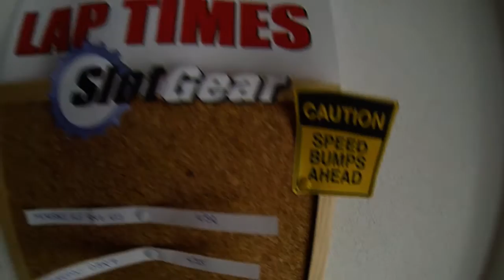Slot Gear: Mercedes SLS AMG GT3 vs Aston Martin DBR-9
Procedimiento:

-Todos los coches son de estricta serie, tal cual se sacan de la caja, pero con el imán extraído, (excepto los exin).
- El circuito Slot Gear consta de pistas scalextric clásicas, la mitad del año mil novecientos setenta y la otra mitad de mil novecientos noventa y nueve, totalmente restauradas, sin puentear, con los mandos originales de mil novecientos noventa y nueve, también restaurados.
-Uso dos transformadores: uno para la pista y otro para el cuentavueltas y el cronómetro
-Después de coger el punto a cada coche, doy cincuenta vueltas al circuito y extraigo el mejor tiempo, que lo anoto en el panel de tiempos.
-La grabación del vídeo no tiene por que corresponder con la vuelta rápida.
-El comportamiento de las unidades que pasan por mis manos no tiene por qué corresponderse con el del resto de las de los modelos del mercado.